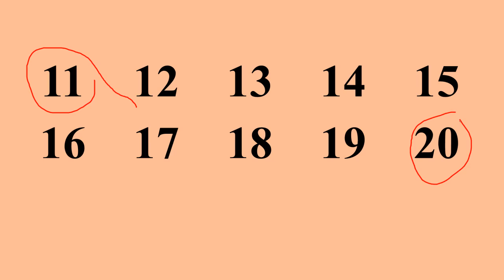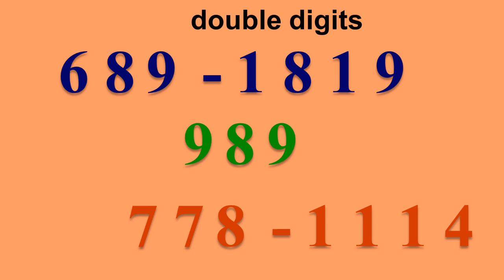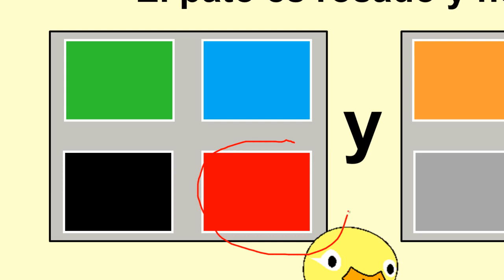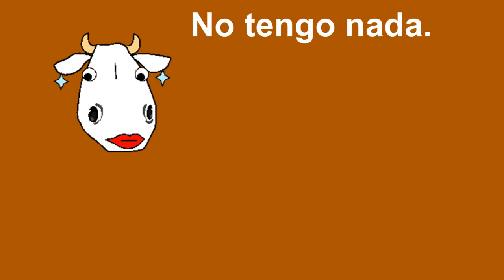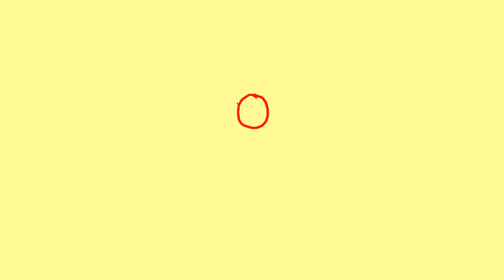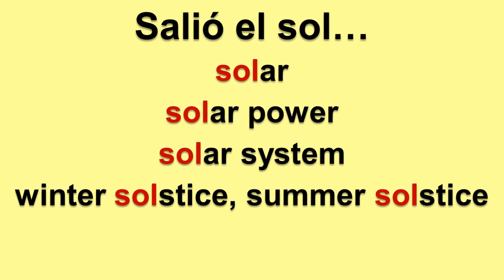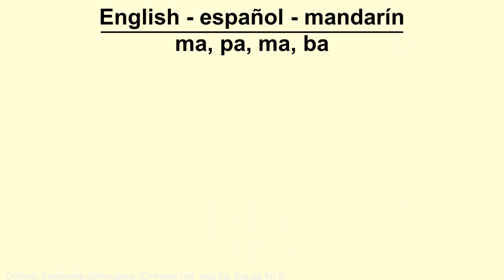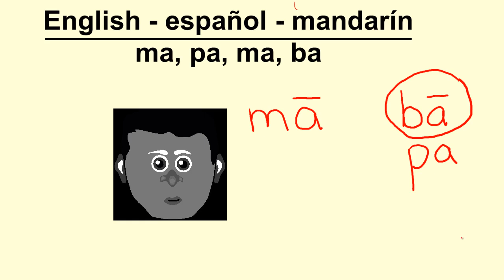Stepping Stone 8. Papás y Sol - A Spanish Lesson for Kids Grades 4 - 8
In this Spanish lesson for kids:  Double digits. El pato es rojo y moreno. No tengo gato. Sing while drawing. Ma and pa in various languages.
Start your Max and Max experience with lessons, like this one, from the Stepping Stones in your particular Lessons playlist. Remember that Stepping Stones are the main language content. Grades 4 - 8 have more of these lessons, a faster pace, more detail, and a higher level of challenge than the lower grades. Average video length is 10 minutes.

 - Personal
 - Interactive
 - Challenging and